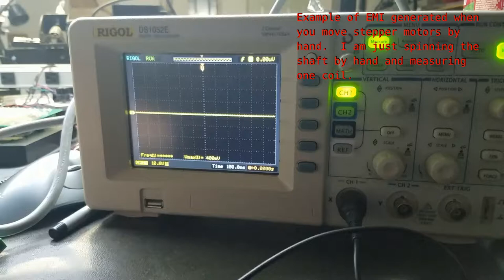Stepper motor reverse EMI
Demonstration of the reverse EMI generated during movement of stepper motors by hand.  Proper motors generate far less reverse EMI which limits risk of the driver being damaged (and/or source voltage exceeding vreg limits)